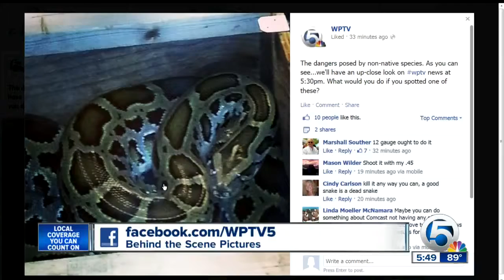Man bitten by shark on vacation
In Tampa